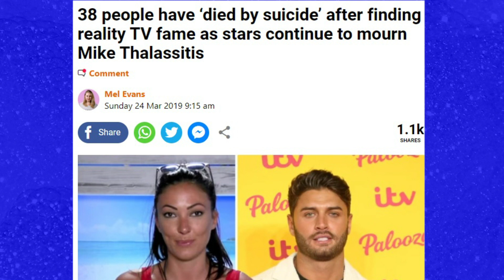Black Mirror Joan is Awful is Silly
Hey babe, why does this new streamberry show's main character look just like you?